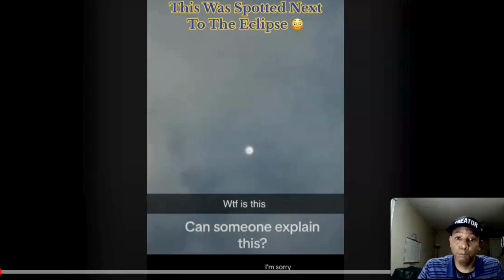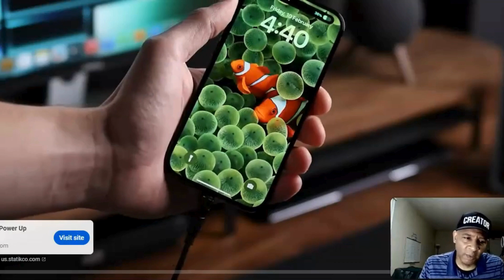This Was Spotted Next To The Eclipse! (Reaction) Shocking Discovery!!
Stay grounded to the earth without going outside with this mat!
Grounding mat⏩

Morning Meditation Pro (Alexa Skill)